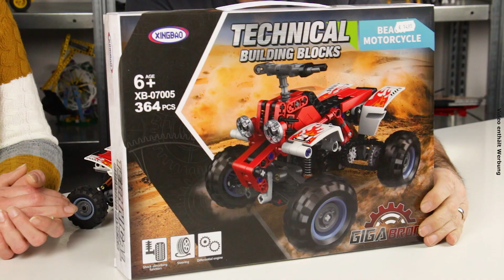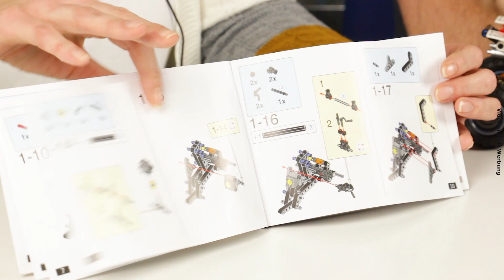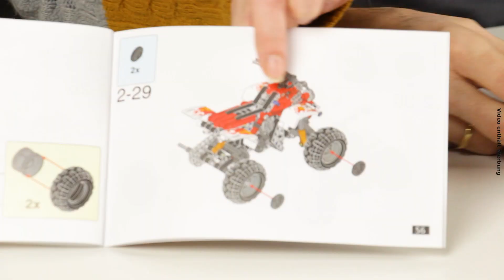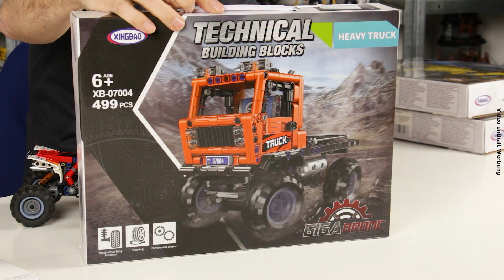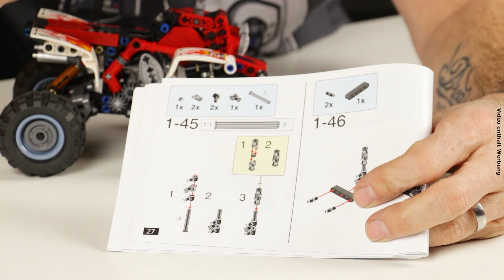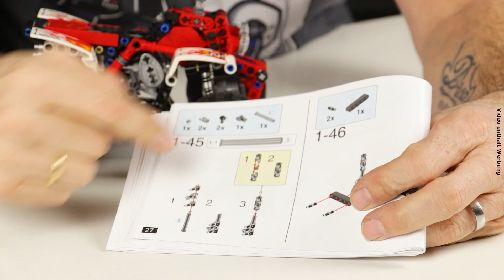Quad - das Strand-Motorrad von Xingbao @ BlueBrixx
Ein neues Gesicht im Noppenstein-Studio: Heute hat Josie aus der Auftragsbearbeitung ein kleines Technikset mitgebracht. Michael staunt über Lenkung, Federung und einen beweglichen 1-Zylinder-Motor, die in dem 323-Teile-Set verbaut sind.

Josie hat Bautipps rund um die Antriebskette und die Lenkung und erzählt vom Bauerlebnis mit ihren jungen Söhnen. Denen hat das Set großen Spaß gemacht! Neben dem Quad haben wir auch einen LKW, einen Geländewagen und einen Strandbuggy im gleichen Format auf Lager.